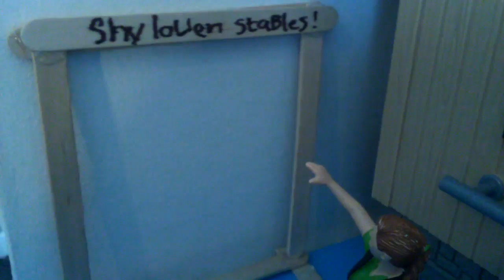Christmas barn tour